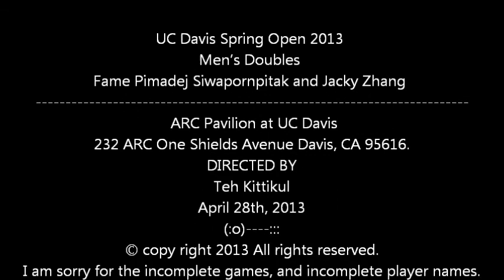UC Davis Spring Open 2013 Men Double Jacky and Fame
UC Davis Spring Open 2013
Men's Doubles
Fame Pimadej Siwapornpitak and Jacky Zhang
FILMED ON LOCATION:
 ARC Pavilion at UC Davis
DIRECTED BY
Teh Kittikul
April 28th, 2013
(:o) :::

I am sorry for the incomplete games, and incomplete player names.